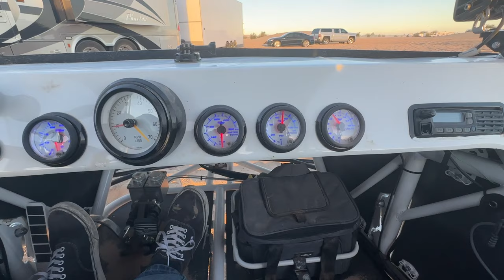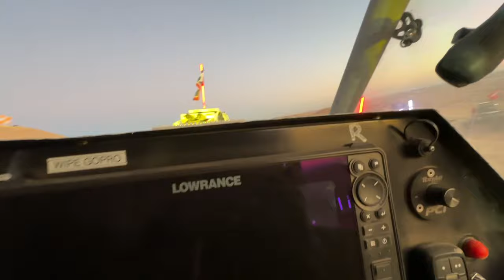Sand Limo BROKEN at Glamis Sand Dunes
Another Great weekend in the dunes! Sand limo Had some issues but nothing we can't fix. Thankful for good friends and lots of tools!